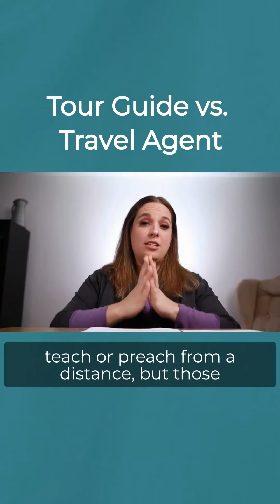Tour guide vs travel guide